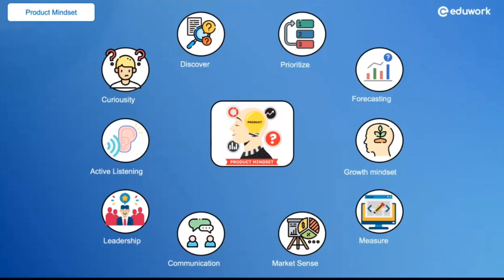Mochammad Fadillah Putra- Eduwork (PM) - Product Mindset